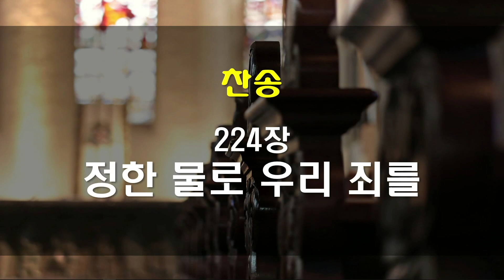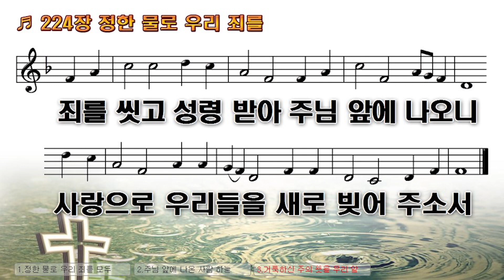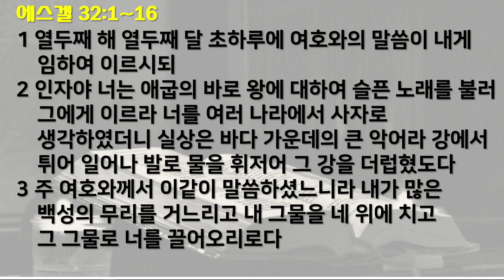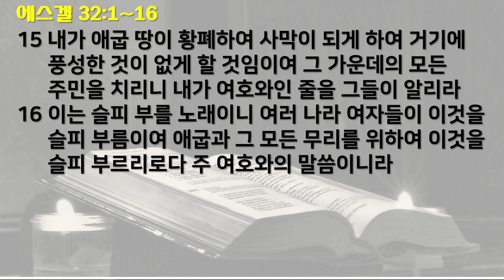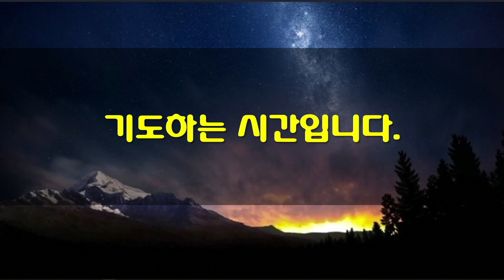9월10일 새벽기도회(가정예배)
*성경: 에스겔 32장 1~16절
1   열두째 해 열두째 달 초하루에 여호와의 말씀이 내게 임하여 이르시되
2   인자야 너는 애굽의 바로 왕에 대하여 슬픈 노래를 불러 그에게 이르라 너를 여러 나라에서 사자로 생각하였더니 실상은 바다 가운데의 큰 악어라 강에서 튀어 일어나 발로 물을 휘저어 그 강을 더럽혔도다
3   주 여호와께서 이같이 말씀하셨느니라 내가 많은 백성의 무리를 거느리고 내 그물을 네 위에 치고 그 그물로 너를 끌어오리로다
4   내가 너를 뭍에 버리며 들에 던져 공중의 새들이 네 위에 앉게 할 것임이여 온 땅의 짐승이 너를 먹어 배부르게 하리로다
5   내가 네 살점을 여러 산에 두며 네 시체를 여러 골짜기에 채울 것임이여
6   네 피로 네 헤엄치는 땅에 물 대듯 하여 산에 미치게 하며 그 모든 개천을 채우리로다
7   내가 너를 불 끄듯 할 때에 하늘을 가리어 별을 어둡게 하며 해를 구름으로 가리며 달이 빛을 내지 못하게 할 것임이여
8   하늘의 모든 밝은 빛을 내가 네 위에서 어둡게 하여 어둠을 네 땅에 베풀리로다 주 여호와의 말씀이니라
9   내가 네 패망의 소문이 여러 나라 곧 네가 알지 못하는 나라들에 이르게 할 때에 많은 백성의 마음을 번뇌하게 할 것임이여
10   내가 그 많은 백성을 너로 말미암아 놀라게 할 것이며 내가 내 칼이 그들의 왕 앞에서 춤추게 할 때에 그 왕이 너로 말미암아 심히 두려워할 것이며 네가 엎드러지는 날에 그들이 각각 자기 생명을 위하여 무시로 떨리로다
11   주 여호와께서 이같이 말씀하셨느니라 바벨론 왕의 칼이 네게 오리로다
12   나는 네 무리가 용사 곧 모든 나라의 무서운 자들의 칼에 엎드러지게 할 것임이여 그들이 애굽의 교만을 폐하며 그 모든 무리를 멸하리로다
13   내가 또 그 모든 짐승을 큰 물 가에서 멸하리니 사람의 발이나 짐승의 굽이 다시는 그 물을 흐리지 못할 것임이여
14   그 때에 내가 그 물을 맑게 하여 그 강이 기름 같이 흐르게 하리로다 주 여호와의 말씀이니라
15   내가 애굽 땅이 황폐하여 사막이 되게 하여 거기에 풍성한 것이 없게 할 것임이여 그 가운데의 모든 주민을 치리니 내가 여호와인 줄을 그들이 알리라
16   이는 슬피 부를 노래이니 여러 나라 여자들이 이것을 슬피 부름이여 애굽과 그 모든 무리를 위하여 이것을 슬피 부르리로다 주 여호와의 말씀이니라
*찬송가 출처